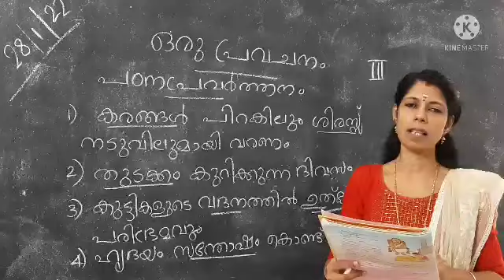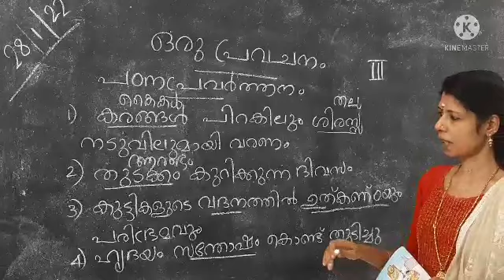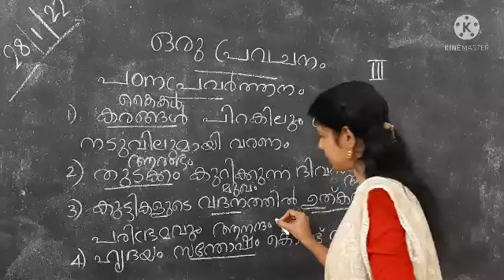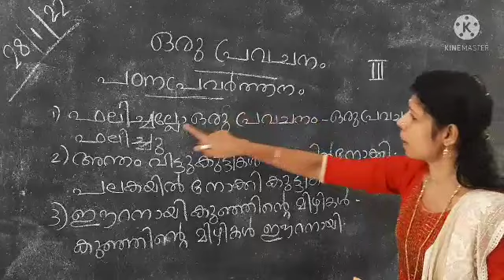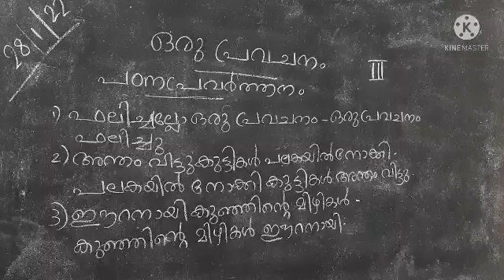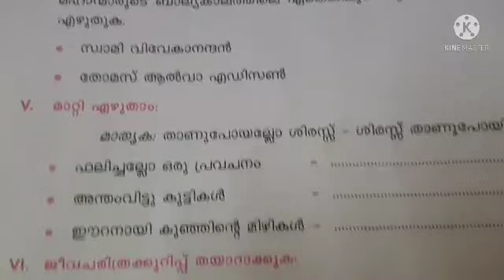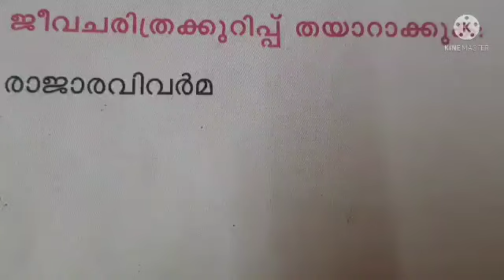Malayalam Std 3 A Prophecy